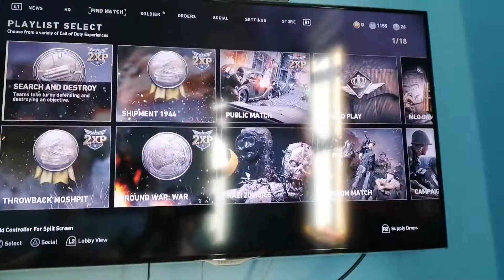Opening supply drops